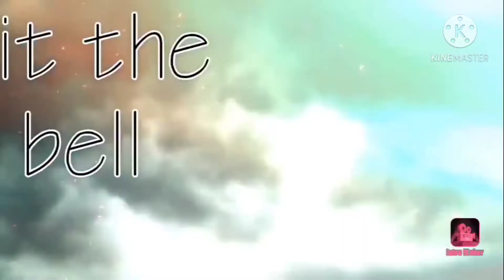Fish burger | big fish burger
fishburger with iceberg onion tomatoes cucumber and ketchup mayonaise